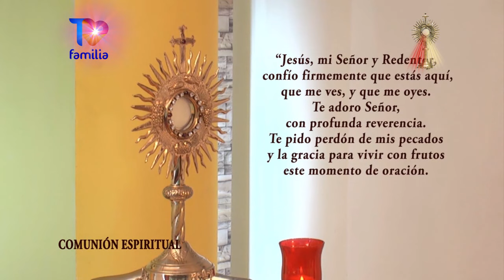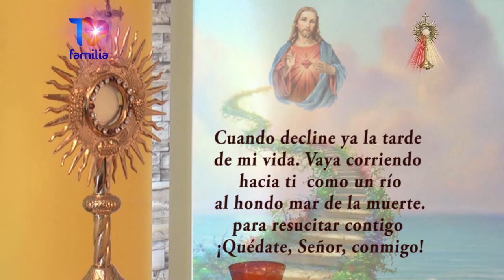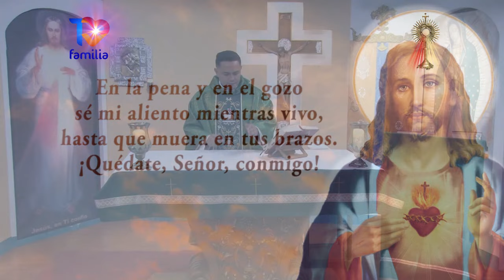Misa Domingo 15 Septiembre 2024 Padre Dayver Perez Misa en